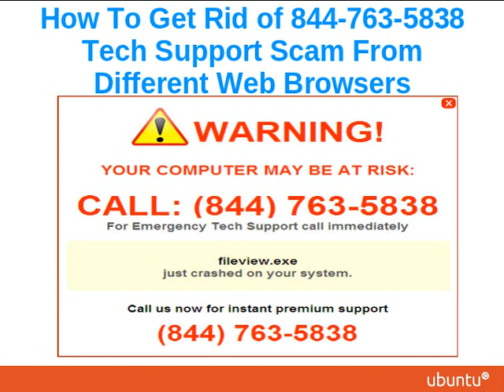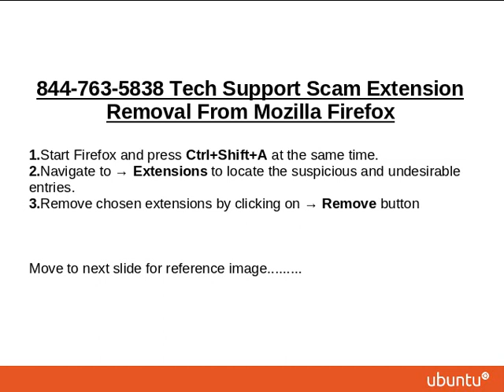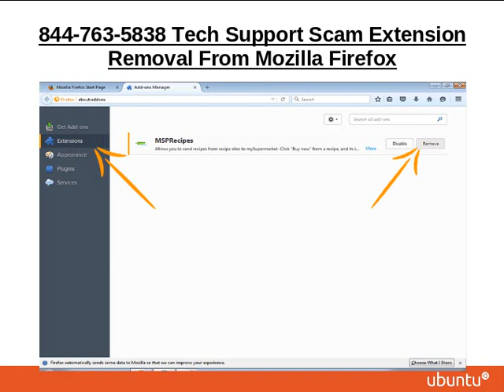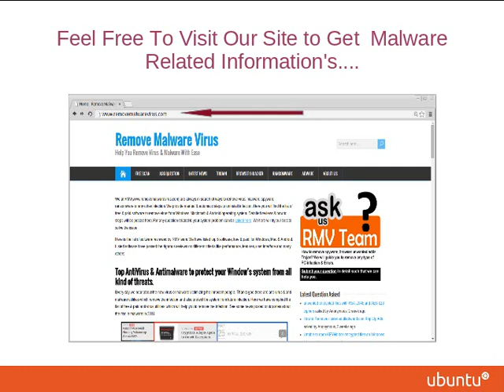Tech Support Scam Removal Tutorial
To remove it quickly and easily from the PC, watch this video carefully. Source